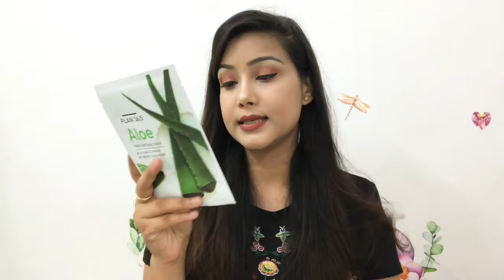Affordable Korean Skincare Products for Spotless Skin 😍| Korikart.com | Cherry’s world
My Favourite products From Amazon

XOXO